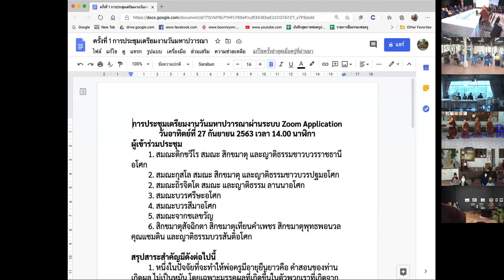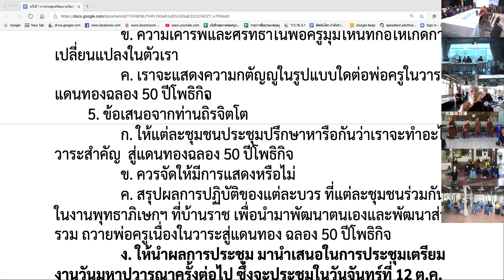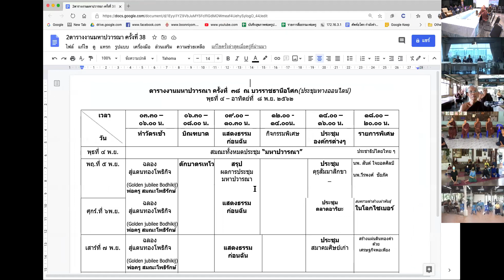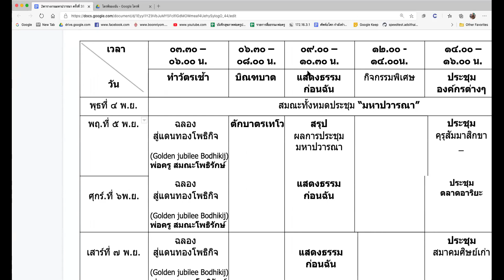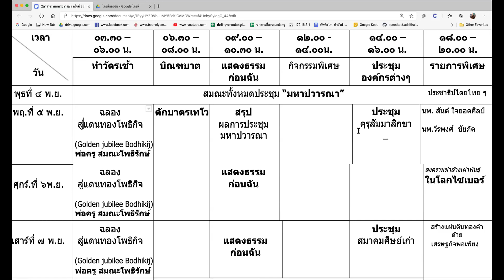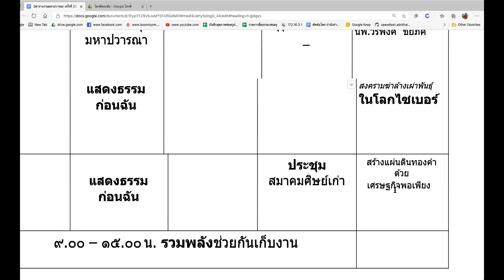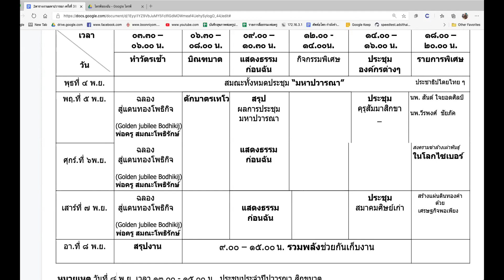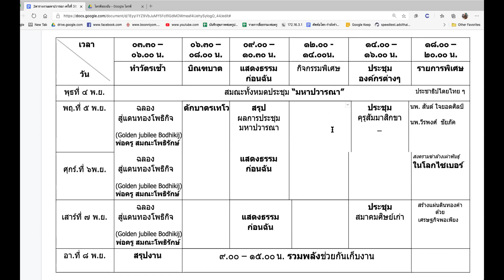631012 ประชุมเตรียมงานมหาปวารณา 2563 ประชุมครั้งที่2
631012 ประชุมเตรียมงานมหาปวารณา 2563 ประชุมครั้งที่2